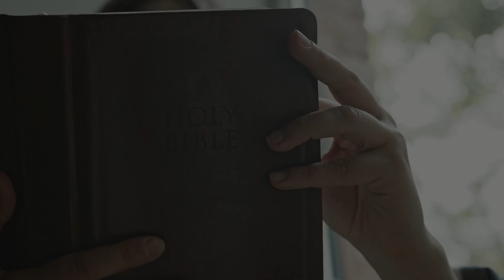Being Transparent: My Story: Facing my son's drug addiction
Are you facing what seems like an impossible situation in life that has had you asking, “Why, God?”
Do you feel like screaming or running away just to escape from the challenges you face everyday?
Are you wondering if you will ever see the other side of the situation and finally find victory in your season?
Facing her son’s drug addiction, Wilda has asked herself all these questions and more. In excerpts from her journals, she shares the raw truth of her experiences with denial, anger, and depression, as well as the steps she took to find peace in trusting in God’s plan for her life. Acknowledging that God’s ways may not be her ways, Wilda shows us that being transparent with God, others, and most importantly herself, is an important step in the journey of healing.

What Wilda offers here is more than just a timeline of events and series of facts that may feel familiar to those who have watched a loved one battle addiction. She gives us an unfiltered, honest and vulnerable account of her thoughts and feelings as she navigated through one of the most difficult seasons of her life. And she leaves us with a simple but powerful truth that has been one of her core convictions-God never leaves us nor forsakes us. He is with us through it all, present and working in every moment. Those of us that know and love her are deeply appreciative that her readers will have the opportunity to benefit from the powerful life lessons she has conveyed to so many of us.